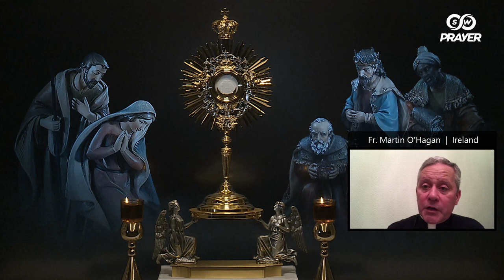Eucharistic Adoration led by Fr Martin O'Hagan, Ireland | Pray for the Sick , January 02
Jesus, our Merciful Savior, took up our sufferings on the Cross and by His stripes, we are healed.  Let's, therefore, pray confidently for all who are sick.  For this intention, let's adore Jesus present in the most holy Eucharist, led by Fr Martin O'Hagan, Ireland.